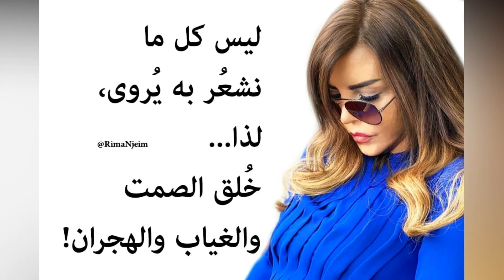Ya Rima 08 06 2021